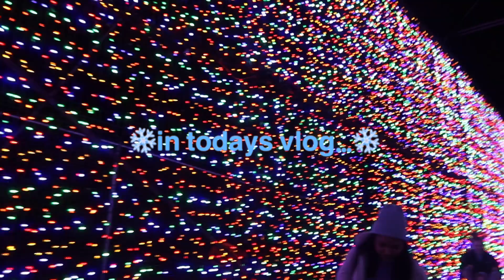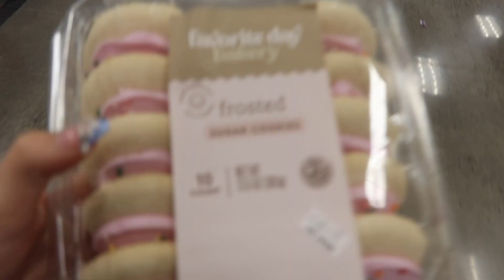WINTER WEEKEND IN MY LIFE! ❄️🎄🤍 | holiday parties, gingerbread houses, time w/ friends!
I APPRECIATE EVERY SINGLE ONE OF YOU THIS HOLIDAY SEASON!
does anyone even read these? comment 🎄 if you dooo

SOCIALS: all @malinapham 💗💗